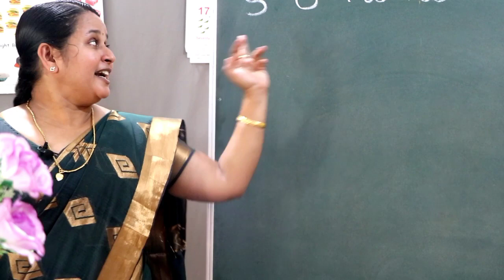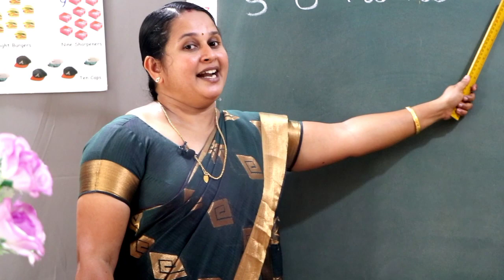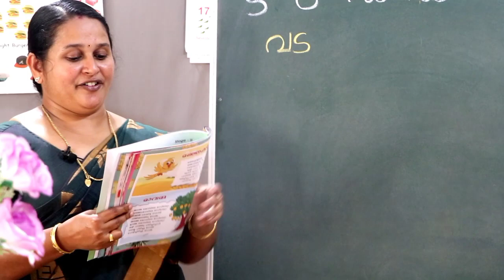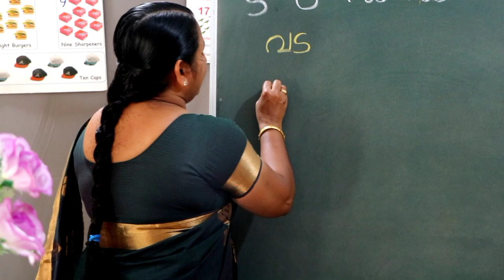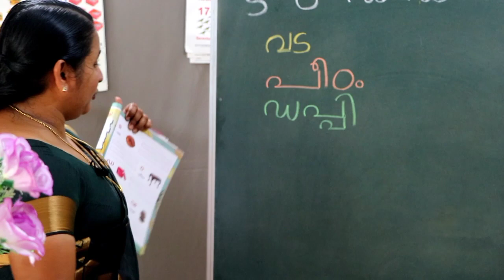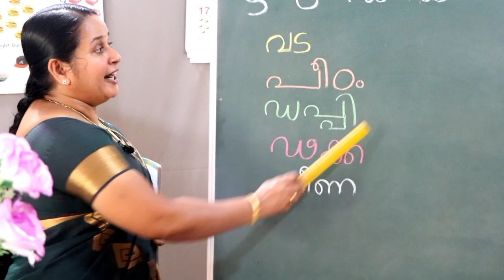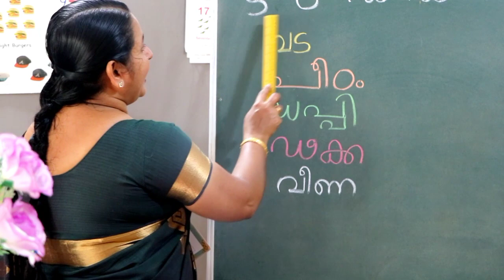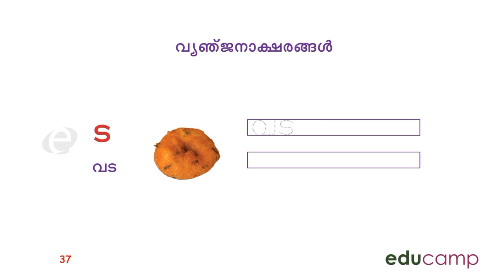STAGE -2 TERM -3 മലയാളം PAGE -37